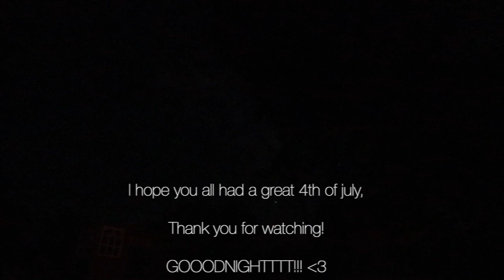4th Of July Celebrations!